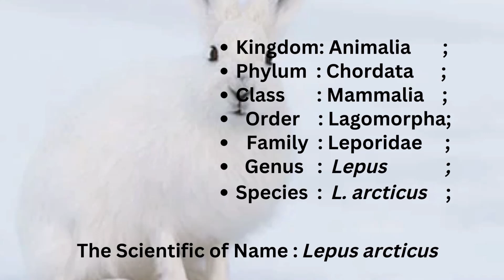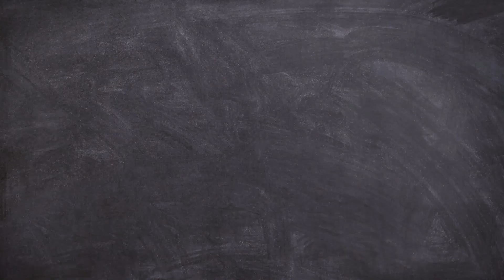10 Facts About Arctic Hare(Documentary)# exotic bunny🐇🐇🐇🐇🐇🐇🐇🐇🐇🐇❄❄❄❄❄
10 Facts About Arctic Hare. exotic bunny